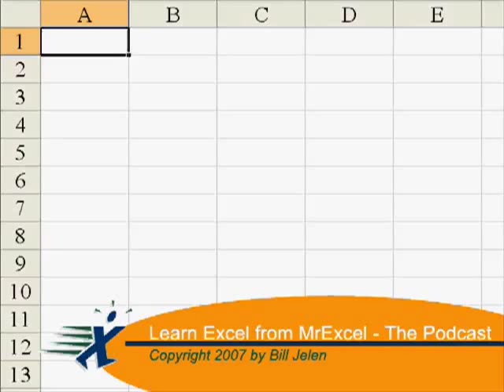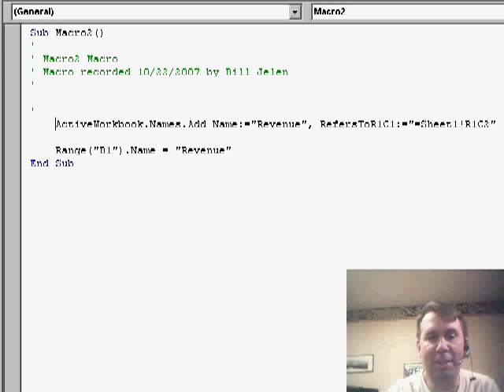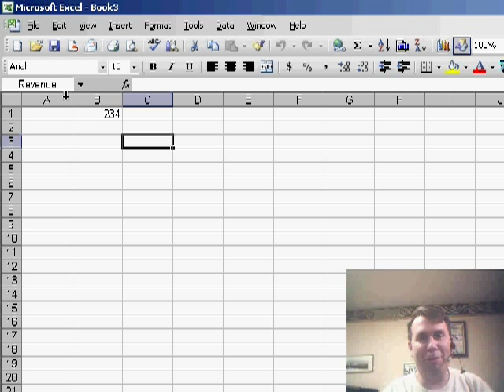Excel - Excel Tutorial: Simplify Named Ranges with this VBA Tip | MrExcel Netcast - Episode 626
Microsoft Excel Tutorial:  Simplify Named Ranges with this VBA Tip.

Welcome back to the MrExcel netcast! In today's episode, I, Bill Jelen, will be sharing a VBA tip that was sent in by John, one of our attendees at the Power Analyst Boot Camp in Chicago. He recently upgraded to Excel 2007 and came across a very annoying issue that I want to address. But along the way, I'll also be showing you a cool trick for setting up named ranges in Excel.

Let's say we have a cell in Excel and we want to create a named range for it. The fastest way to do this is by using the macro recorder. Simply go to Tools, Macro, Record New Macro, and click [OK]. Then, in the name box, type in the desired name for your range, let's say "revenue", and press [Enter]. Stop the recording and take a look at the code. You'll see that the macro recorder uses the code "workbook.names.add" and refers to the range in R1C1 style. However, there is a much faster and simpler way to do this using the "dot name" property.

Instead of using the longer code, we can simply use "range(cell).name = "revenue"". This will quickly create a named range for us. But here's the tip from John - he likes to use short names for his ranges, such as "ROI 2007" or "Tax 82". However, in Excel 2007, with 16,000 columns, these names can cause issues as they are now cell addresses. So, when trying to assign these names in VBA, it fails. This caused John a lot of trouble and re-coding. So, even if you're still using Excel 2003, it's important to think ahead and avoid using three-letter range names as they may cause problems when you eventually upgrade to a newer version of Excel.

I hope this tip helps you in your VBA coding and saves you from future headaches. And a big thank you to John for sending in this tip.

The macro recorder uses a confusing way to name ranges. There is a much simpler way, as podcast 626 shows.

Table of Contents:
(00:00) VBA tip from John
(00:27) Cool thing in Excel for setting up named ranges
(00:37) Using the macro recorder
(00:52) Stopping the recording
(01:02) Faster way to create a name
(01:19) Using the dot name property
(01:31) Deleting unnecessary code
(01:50) Using short named ranges
(02:01) Problem with Excel 2007
(02:28) John's experience with code in Excel 2003
(02:42) Thinking ahead for future upgrades
(02:57) Making code more flexible
(03:07) Clicking Like really helps the algorithm

This video answers these common search terms:
Creating a named range using VBA code
Excel 2007 column name limitations for named ranges
Excel code flexibility for future compatibility with named ranges
Faster way to create a named range in Excel
John's tip on Excel 2007 named range limitations
MrExcel netcast on VBA and Excel named ranges
Problems with three-digit range names in Excel 2007
Setting up a named range in Excel
Tips for avoiding issues with named ranges in Excel
Upgrading to newer versions of Excel and named range compatibility
Using the macro recorder in Excel
YouTube video tutorial on VBA and Excel named ranges